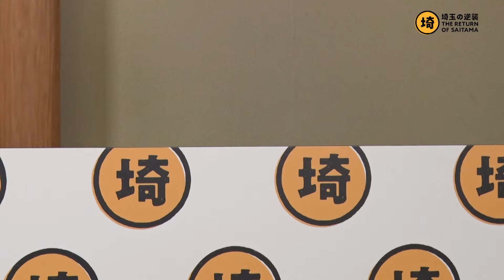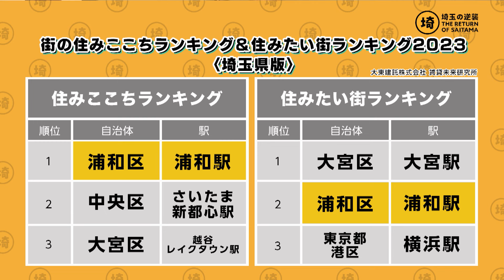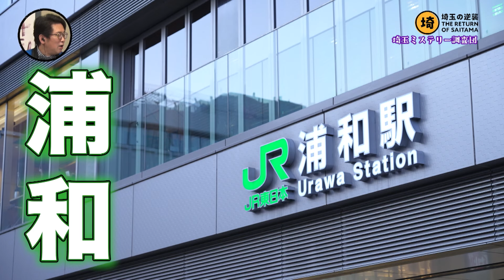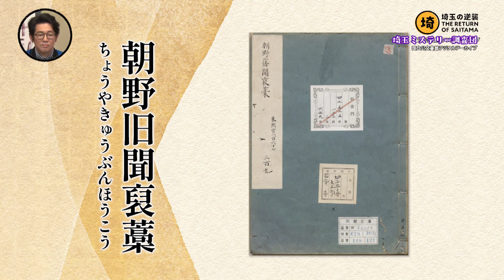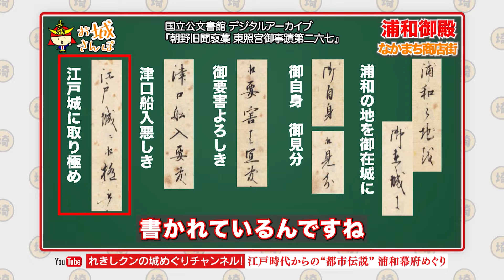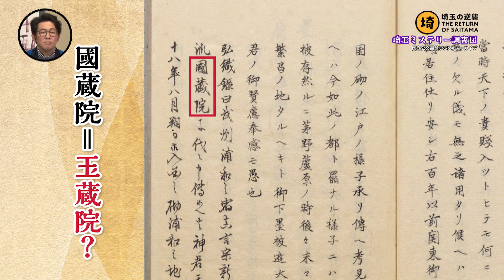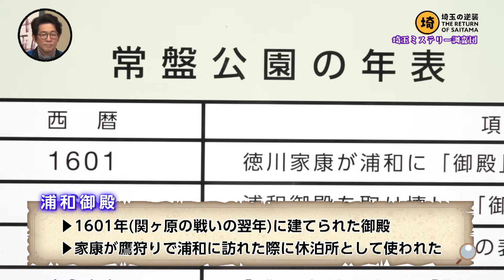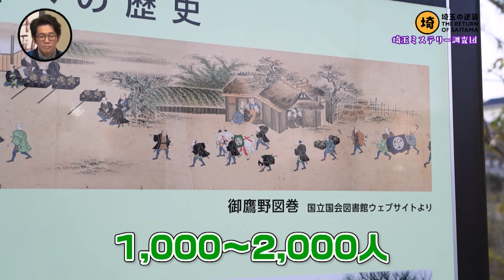【埼玉ミステリー調査団】浦和に残る徳川家康伝説とは！？【埼玉の逆襲】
埼玉をディスるのは誰だ！？ここから始まる埼玉の逆襲 195

信じるか信じないか、お主次第‼‼
人気企画第2弾！「埼玉ミステリー調査団」。
普段通り過ぎてしまう様な場所にも、実は世界に誇る埼玉の魅力がいっぱい！
今回は、さいたま市の浦和が舞台。
埼玉の最先端都市となっている浦和には、徳川家康にまつわる様々な逸話があった！
幻の浦和幕府！？家康が浦和に来るのを躊躇ったと言われる"ある物”とは！？